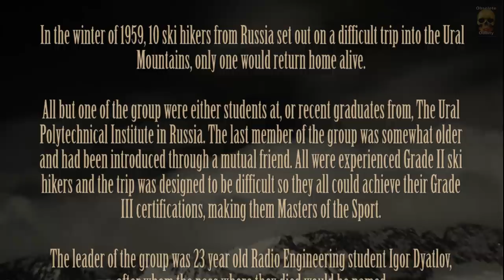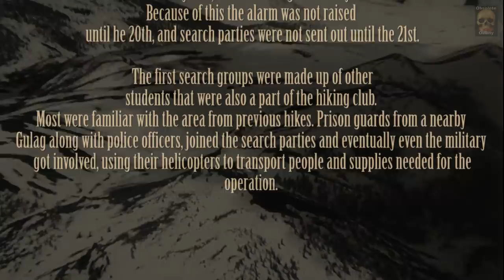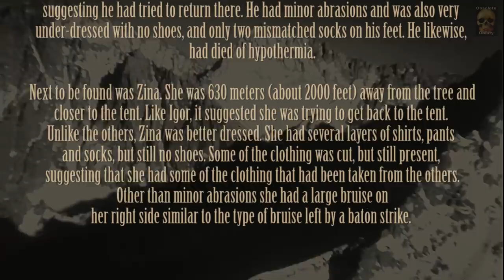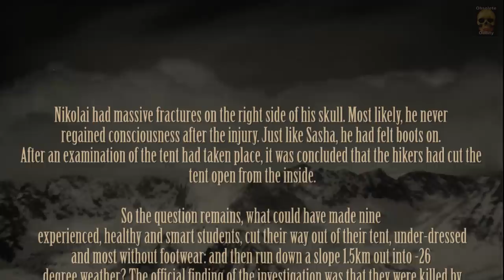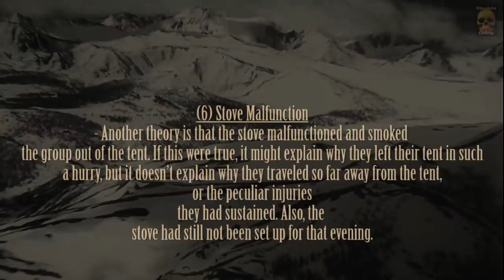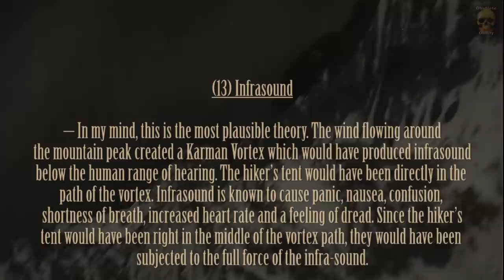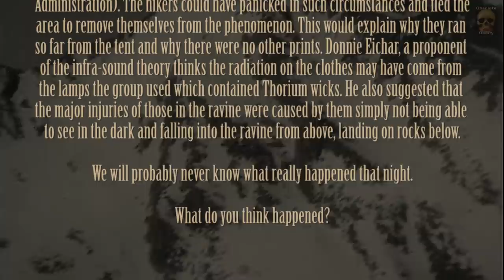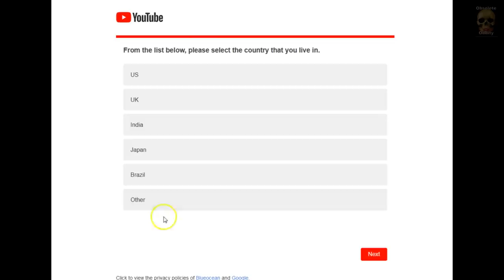Dyatlov Pass Mystery - Case Open - ObsoleteOddity Files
In January 1959, nine Soviet college students were killed under mysterious circumstances while hiking through the Ural Mountains in what's now known as the Dyatlov Pass incident.

On Jan. 31, of that year, 23-year-old ski hiker Igor Alekseievich Dyatlov and his team of eight experienced ski hikers from the Ural Polytechnical Institute embarked on a journey to reach the peak of Otorten, a mountain in the Northern Urals.

None of the hikers were ever seen alive again.

Special thanks to Sara for researching and sending me this script! Much appreciated my friend.

Link to new theory about the initial findings on the hikers tent

My dear friends, I'm happy to announce my new Facebook fan page!!